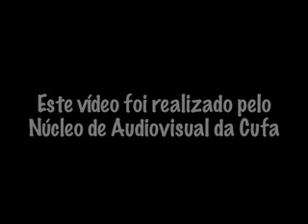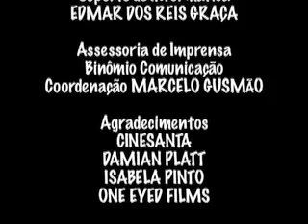Institucional CINECUFA 2007